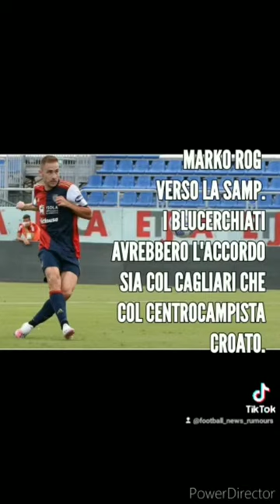calcio shorts calciomercato seriea news palomino atalanta lucca sassuolo pisa agoume